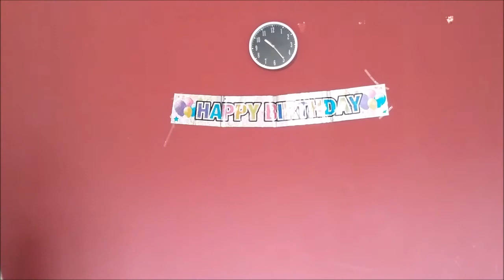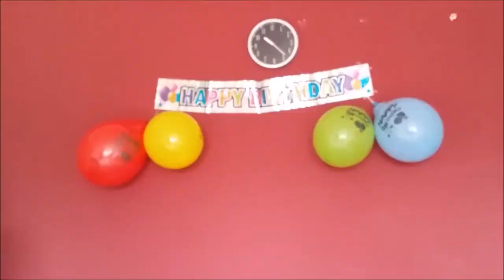Ehsaan (1yrs)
Ehsaan (a.k.a kuttu)'s 1st birthday